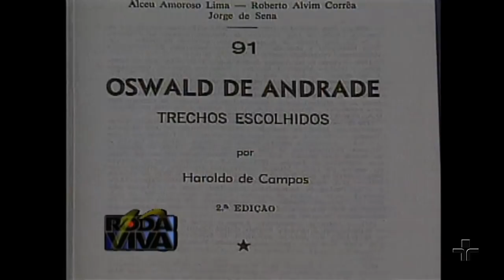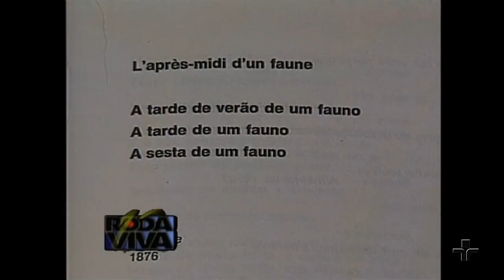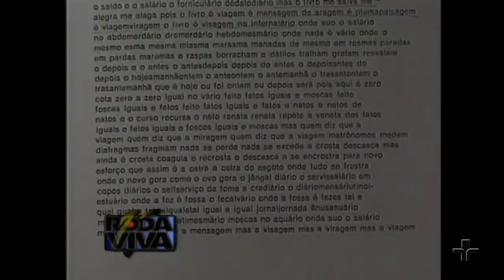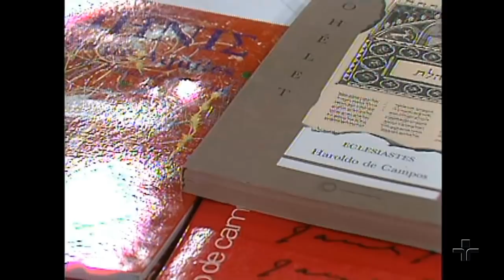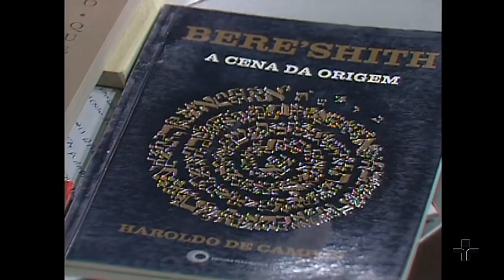Roda Viva | Haroldo de Campos | 1996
O Roda Viva recebeu, em 1996, o poeta, ensaísta e tradutor Haroldo de Campos, reconhecido internacionalmente como um dos mais importantes poetas brasileiros, considerado o ‘mais barroco’ dos concretistas e conhecido por sua obra mudar o panorama poético e literário brasileiro. Neste programa, Haroldo discutiu assuntos como literatura, poesia, teatro e cinema.

Participaram da bancada de entrevistadores Leão Serva, diretor executivo do Jornal da Tarde; Gerald Thomas, diretor de teatro; Rinaldo Gama, editor da revista de literatura do instituto Moreira Sales; Augusto Massi, professor de literatura brasileira da USP e colaborador da Folha de São Paulo; João Alexandre Barbosa, professor e crítico literário; e Claudio Willer, poeta.

O programa não contém edição e foi ao ar em 1996.